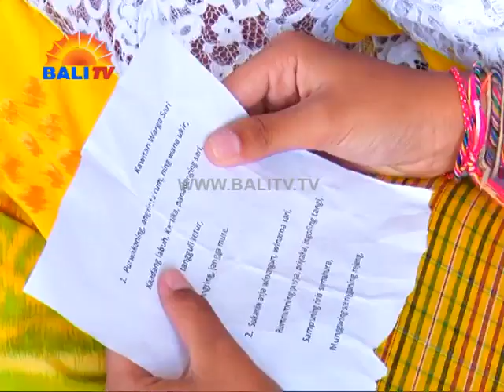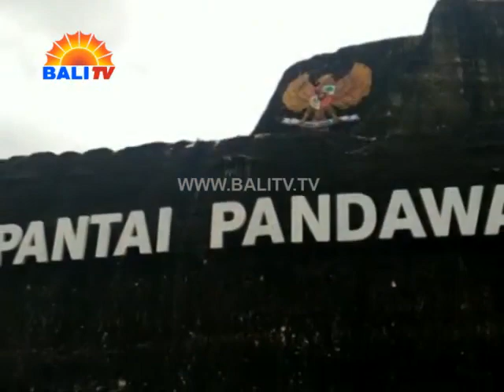Pulau Bali Githa Pandawa SMPN 5 Kuta Selatan FOLK SONG BALI TV